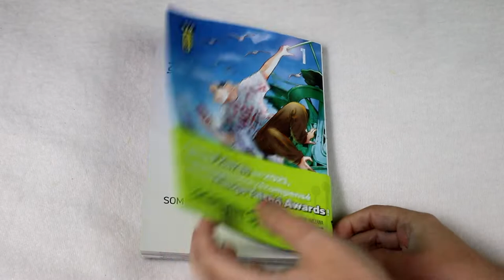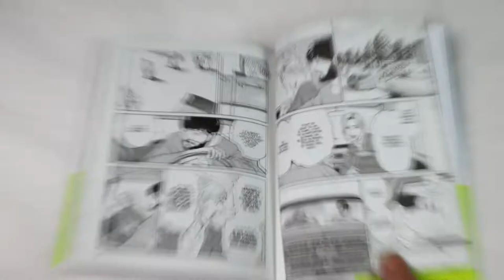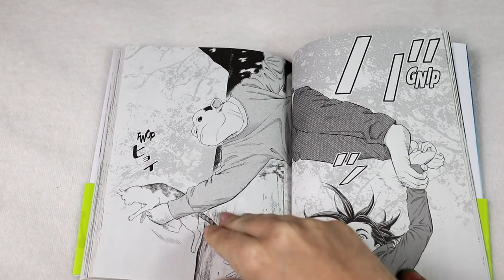[critique volume 1] Darwin's Incident (kana)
Résumé :
Lors d’une opération commando menée par une organisation de défense des animaux dans un institut de recherche biologique, on découvre une femelle chimpanzé gestante, qui donnera naissance à un "humanzee” un être mi-humain, mi-chimpanzé. Prénommé Charlie, il est élevé par des parents humains pendant quinze ans. Ni humain ni animal, son comportement et sa sensibilité vont créer des étincelles au sein de la communauté étudiante. Mais Charlie est loin de savoir qu’ailleurs, un groupe d’activistes vegan cherche à faire de lui leur emblème. Quel avenir sera possible pour Charlie ?